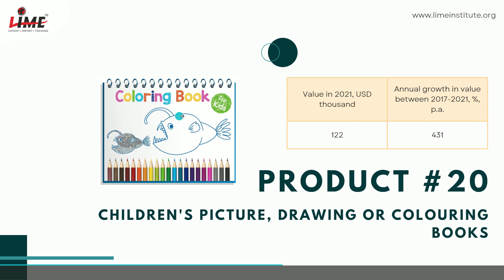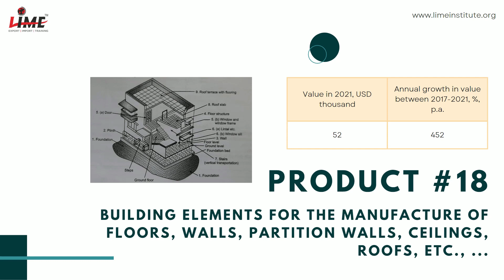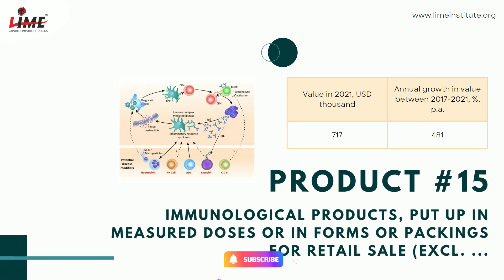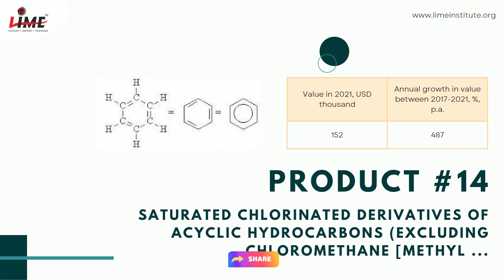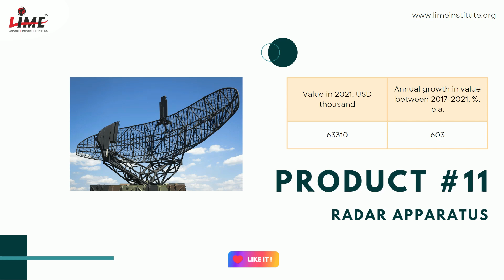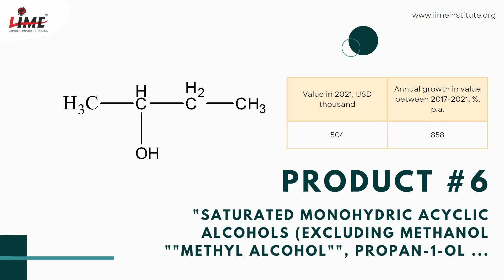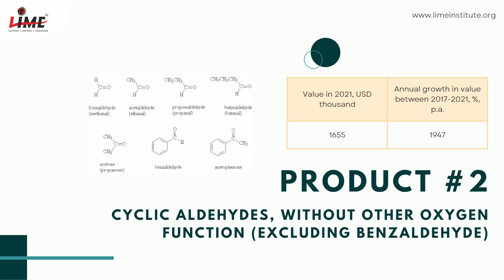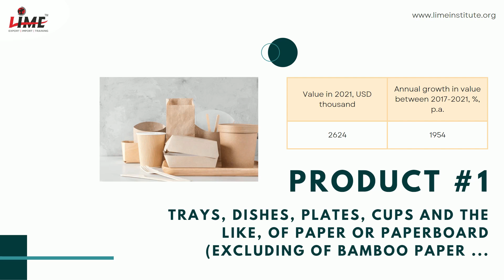Best Growth Rate Wise Sorted Top 20 Products to Export in Israel from India | Best Opportunities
Here is the list of Top 20 Products that you can consider exporting to Israel from India.
We have shortlisted these products for the highest percentage-wise growth rate exported in the past 4 5 years from India to Israel.

● Trays, dishes, plates, cups and the like, of paper or paperboard excluding of bamboo paper ...
● Cyclic aldehydes, without other oxygen function excluding benzaldehyde
● Glass frit and other glass in the form of powder, granules or flakes
● Base metal mountings, fittings and similar articles suitable for motor vehicles excluding ...
● Men's or boys' garments of textile fabrics, rubberised or impregnated, coated, covered or laminated ...
● "Saturated monohydric acyclic alcohols excluding methanol methyl alcoho
● Polyurethanes, in primary forms
● Pigments, incl. metallic powders and flakes, dispersed in non-aqueous media, in liquid or paste ...
● Plain woven fabrics of cotton, containing  85% cotton by weight and weighing  100 g to 200 ...
● Handmade paper and paperboard of any size or shape
● Radar apparatus
● Immunological products, n.e.s. (code possibly empty, preceding subheadings seem exhaustive)
● Wire of iron or non-alloy steel, in coils, plated or coated (excluding plated or coated with ...
● Saturated chlorinated derivatives of acyclic hydrocarbons excluding chloromethane [methyl ...
● Immunological products, put up in measured doses or in forms or packings for retail sale excl. ...
● Articles of tin, n.e.s.
● Trunks, suitcases, vanity cases, executive-cases, briefcases, school satchels and similar containers ...
● Building elements for the manufacture of floors, walls, partition walls, ceilings, roofs, etc., ...
● Polymers of ethylene, in primary forms excluding polyethylene and ethylene vinyl acetate ...
● Children's picture, drawing or colouring books